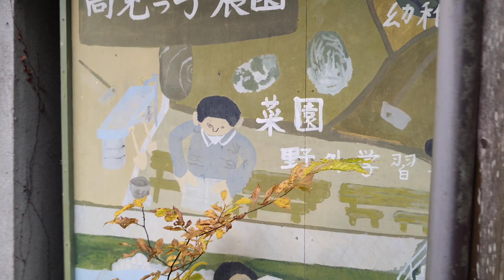【東吉野村立旧高見小学校】当時のままで残る廃校。 An abandoned elementary school that looks as it was at that time.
奈良県吉野郡東吉野村にある『東吉野村立旧高見小学校』。
2005年に閉校されて以来、荒らされずにそのまま残っています。